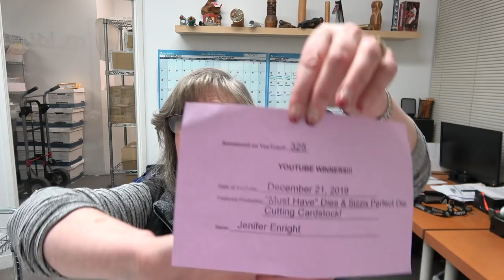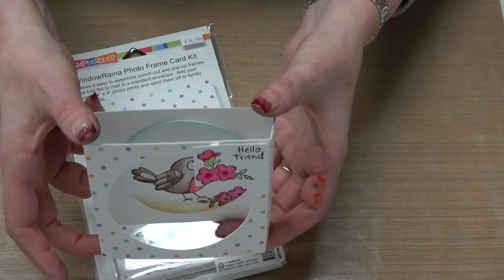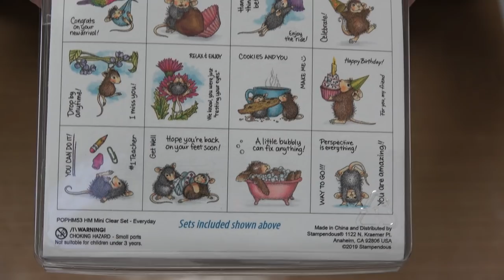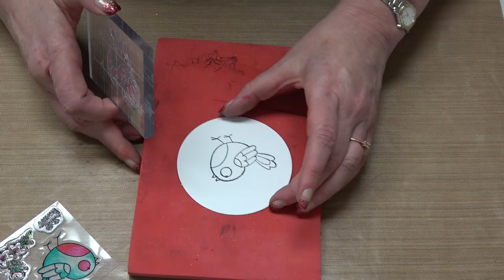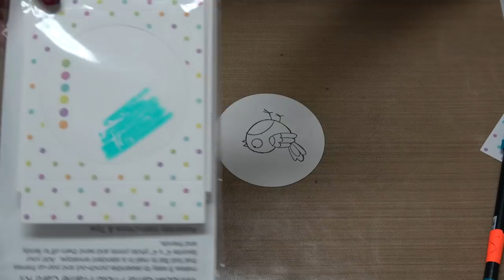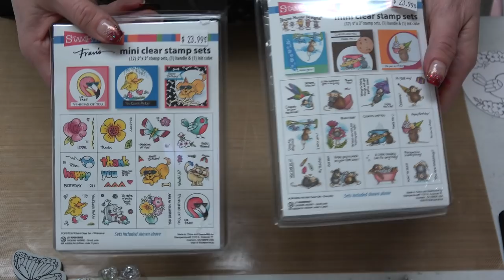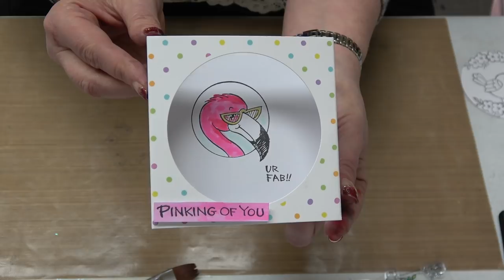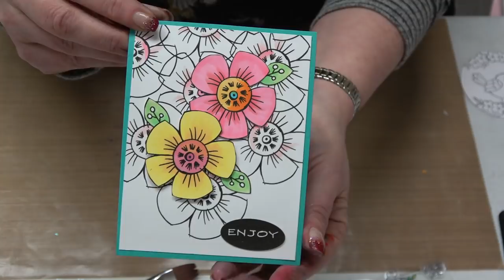#325 Worldwide Exclusive Couture Creations Stamp Press & 2 NEW Stampendous Mini Stamp Bundles